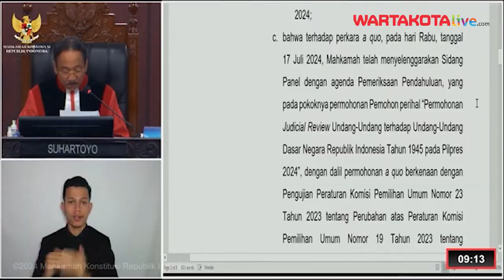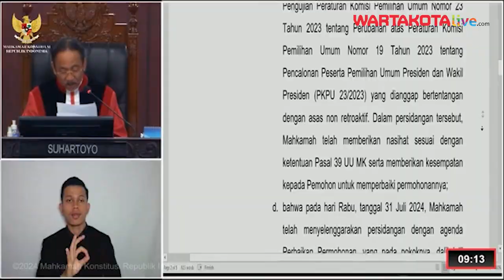Langkah PDIP Usai Putusan Baru MK Soal Penurunan Angka Ambang Batas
WARTAKOTALIVE.COM JAKARTA  — PDIP langsung berembuk soal strategi Pilkada DKI Jakarta usai putusan Mahkamah Konstitusi (MK) terbaru terkait ambang batas di Pilkada Serentak 2024.

Anggota DPRD DKI Jakarta Fraksi PDIP, Gilbert Simanjuntak menyebut partainya lagsung berembuk untuk membahas strategi Pilkada DKI Jakarta.

Gilbert mengatakan pihaknya sedang membahas hal tersebut dan belum pada tahapan kesimpulan.

Vo: Desy Selviany
Penulis: Yolanda Putri Dewanti
Sumber: KompasTV & Mahkamah Konstitusi RI
Editor Video: Heri Sudarmanto